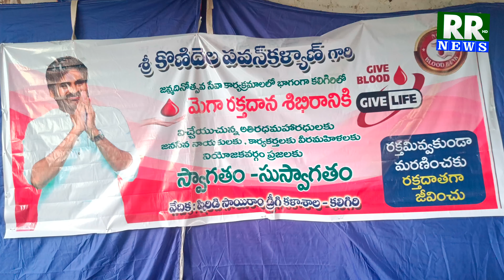జనసేన సేన పార్టీ వ్యవస్థాపకులు పవన్ కళ్యాణ్ పుట్టినరోజు వేడుకలు 52 వ పుట్టిన రోజు కానుకగా 52